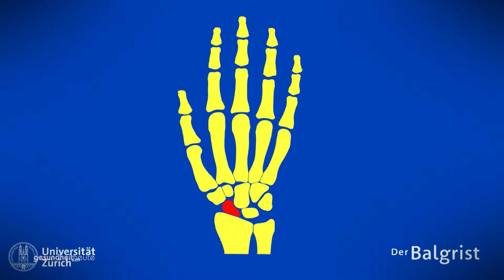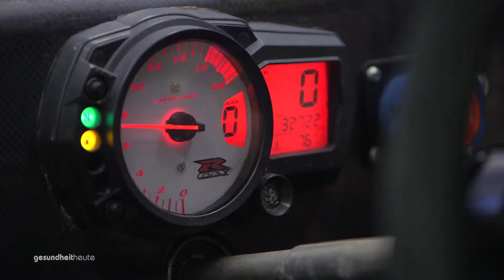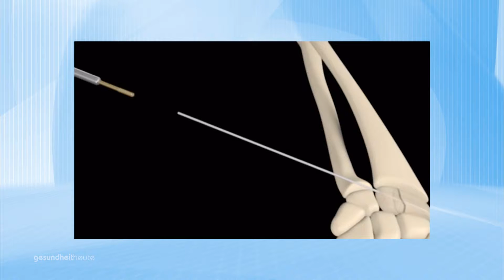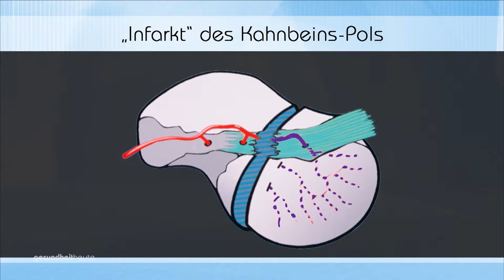gesundheitheute vom 03. Dezember 2016: Kahnbeinbruch, wenn die Handwurzel bricht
Unsere Hände sind ein wahres Wunderwerk. Sie bestehen aus 27 einzelnen Knochen und 40 verschiedene Muskeln. Hände sind ständig im Einsatz und stellen ein einzigartiges Werkzeug dar. Doch es lauern auch Gefahren. Bei Unfällen und Stürzen können Knochen in der Hand brechen. Vor allem an der Handwurzel werden Knochenbrüche oft übersehen, zumal man solche Verletzungen oft nicht bemerkt und ein Bruch auch mit Röntgenaufnahmen schwer zu diagnostizieren ist. Wird ein solcher Bruch jedoch nicht behandelt, kann dies zu schlimmen Konsequenzen führen. Spätfolgen, die zu Einschränkungen führen, sind nicht ausgeschlossen. gesundheitheute zeigt, was heutzutage unternommen werden kann.